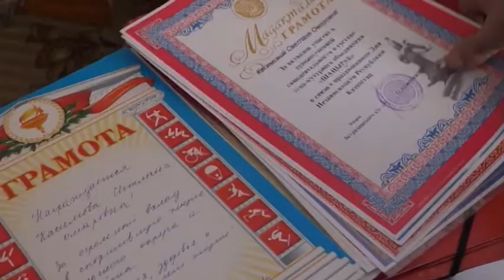Аққайыңдықтар мемлекет басшысының Жолдауына үн қосты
Жолдауда айтылған реформалар депутаттардың жұмысына да тың серпін береді. Аққайың ауданының халық қалаулылары осындай пікірде. Сондай-ақ, тұрғындар жаңа облыстардың құрылуы азаматтардың әл-ауқатының артуына ықпал етеді дейді. Толығырақ келесі бейнематериалда.